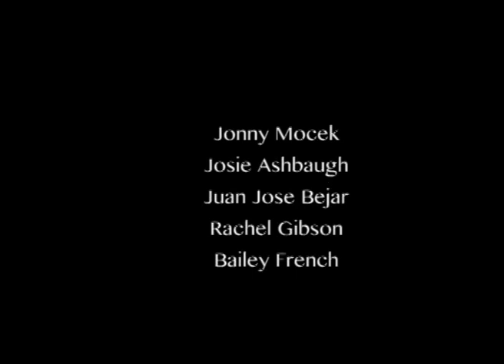Green Jackets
Final Project: Digital Cinema - Students were tasked in the creative production of a trailer for a movie that does not exist, designing a corresponding movie poster, and hosting a public screening event. These productions are for educational use only.